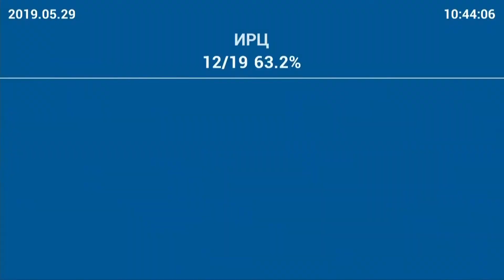Ж.Ганбаатар: Энэ удаагийн буцалтгүй тусламжаар юу хийх гэж байна вэ?